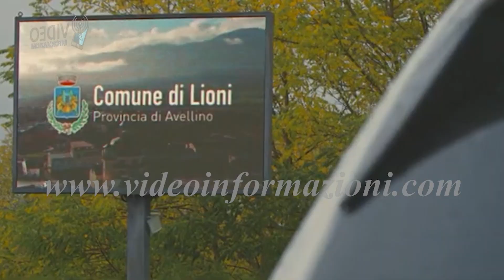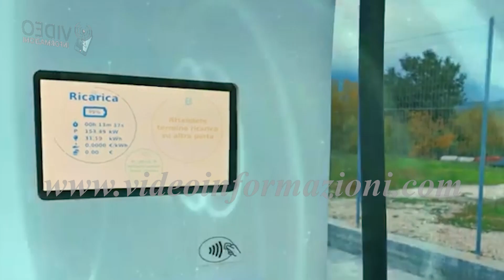Smart Mobility, a Lioni il progetto Borgo 4.0.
Il futuro è a Lioni. In provincia di Avellino un esempio concreto di smart city in grado di sfruttare tutte le potenzialità del presente.
Presentati a Città della scienza i risultati del progetto Borgo 4.0.
16 progetti tra infrastrutture di ricerca, progetti di ricerca e sviluppo, progetti di sperimentazione dei modelli e di innovazione derivata.
Un laboratorio in ambiente reale in grado di testare le soluzioni della mobilità del futuro.  Nel ambiente urbano del piccolo centro nell’Avellinese da mesi circolano infatti auto a impatto ambientale zero ma anche le prime a guida autonoma come spiega Paolo Scudieri e Gianmarco Gioirda rispettivamente Presidente e Direttore Generale di ANFIA Automotive
La piattaforma Borgo 4.0 è stata realizzata con il coinvolgimento di un partenariato pubblico-privato che coinvolge 53 imprese del settore, 3 Centri di Ricerca pubblici con la partecipazione delle 5 Università Campane e il CNR, per complessivi 200 ricercatori coinvolti. La Piattaforma ha ottenuto un finanziamento della Regione Campania di 46 milioni di euro come spiega l’assessore alla ricerca e all’innovazione e Start Up Valeria Fascione.